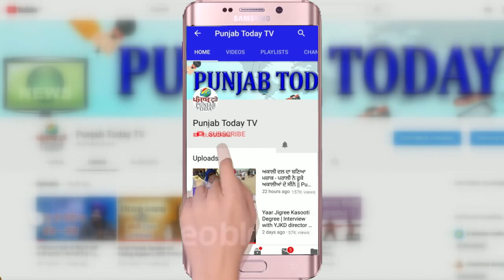पत्रकारों को दिया राहुल गाँधी ने करारा जवाब | Rahul Gandhi | Godi Media